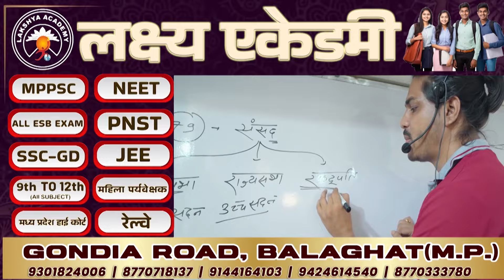BALAGHAT NEWS : प्रेशर बम खाने से वन्य प्राणी भालू की मौत मामले आया मोड़ !